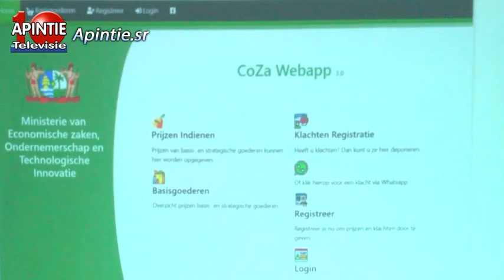Ministerie van EZ lanceert prijscontrole app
Ministerie van Economische Zaken Ondernemerschap en Technologische Innovatie lanceert prijscontrole app